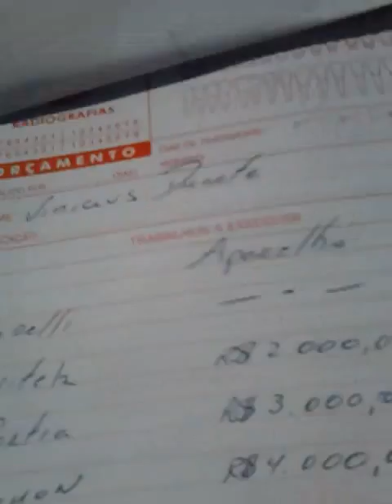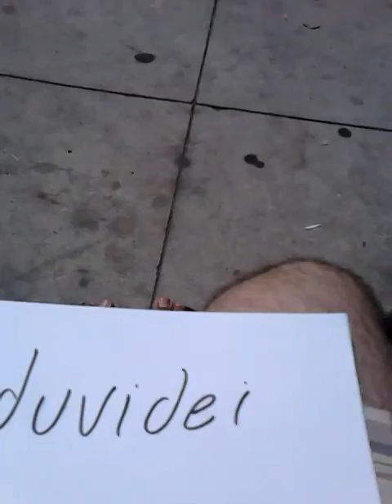Dando uma força a mim e a nós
Ao amigo que estiver vendo este vídeo, eu vim aqui pedir uma força.

No dia 25 de janeiro, no 1º ato contra a copa, em São Paulo, eu sofri agressão da polícia militar. Por conta disso, vou ter que fazer tratamento dentário, e não vai sair barato. Para piorar a situação, meus pais são professores, e não tem renda pra me ajudar.

Além de estar com vida social, amorosa e profissional comprometidas por conta desse episódio, ainda tenho que ouvir das pessoas que o povo que divide as ruas comigo não tá nem aí pra mim, e eu sempre tenho na ponta da língua argumentos e testemunhos do contrário.

Nunca duvidei de vocês nem por um minuto sequer. Coleciono histórias de solidariedade que só quem está nas ruas lutando sabe. Não foram poucas as vezes em que eu vi com meus próprios olhos pessoas como vocês estenderem a mão a quem precisa, e sei que comigo não será diferente.

Aliás, com essa ajuda eu ganho força nos argumentos para desmentir todos os mitos que se criaram a respeito dos protestos, a começar pelo mito de que não somos unidos.